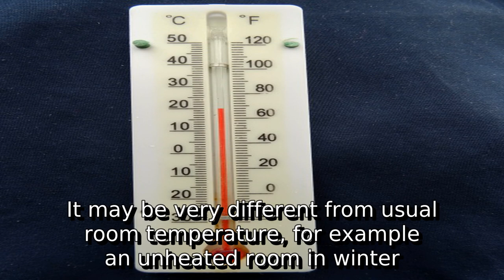Learn about room temperature | what is ambient temperature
A detail information about what is ambient temperature. I do not own it. I just make video out of this so that some people get some help.